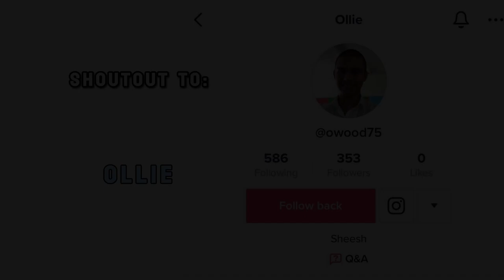HE DIDN'T DO IT FOR THE VLOG!!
Make sure you follow for more as this year will be exciting!